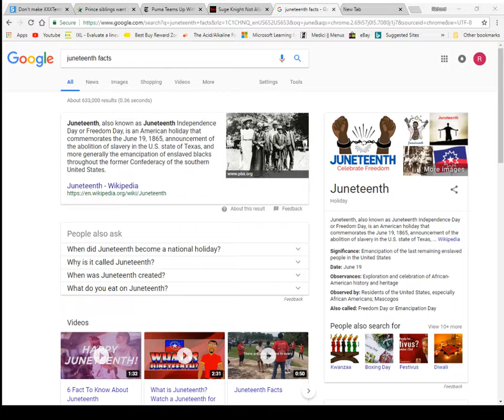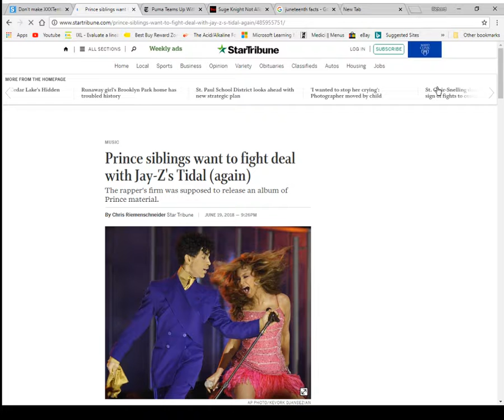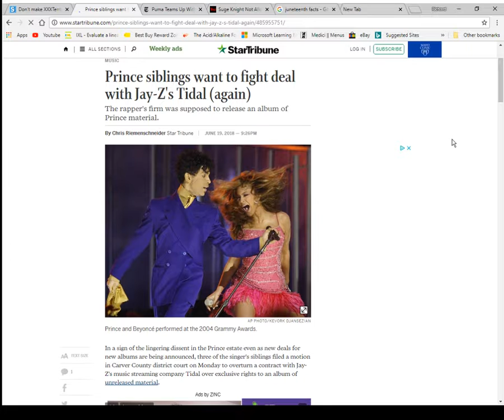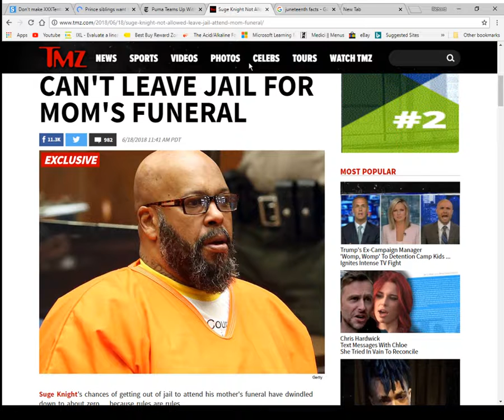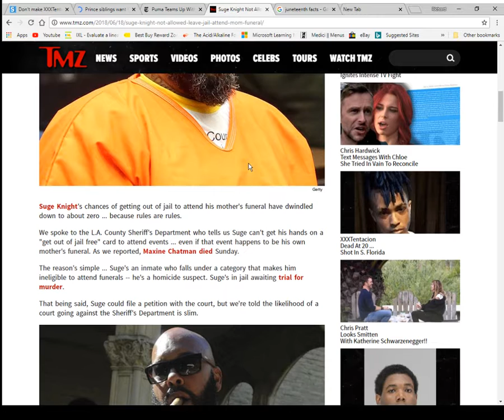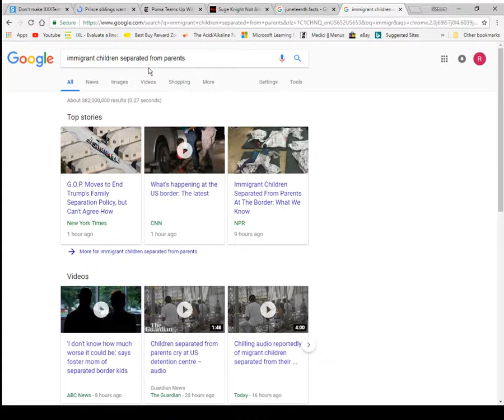TheShowInTheNews 061916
Jay Z, Immigration Camps, Juneteeth